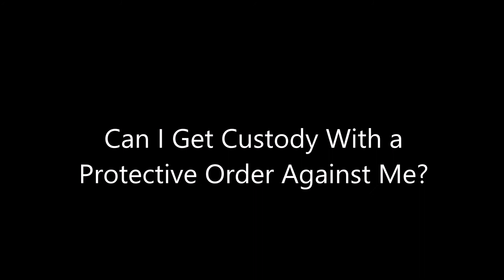Can I Get Custody With a Protective Order Against Me?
Nothing in Utah law prohibits a parent against whom a protective order has been issued from being awarded custody of his or her children. Nothing in Utah law presumes that a parent against whom a protective order has been issued cannot be entrusted with custody of his or her children, although the existence of a protective order is a factor to be considered. Obviously, if a protective order has been issued against a parent for the protection of the children from that parent, the odds of that parent being awarded custody of those same children are slim to none. But if the protective order were issued against one spouse against another, and there is no evidence that the person against whom the protective order has been issued poses a threat of harm to the children, then that person might still be awarded sole or joint custody of the children, unless it is shown that it is not in the best interest of the children custody of them be awarded to the parent against whom the protective order was issued. That stated, there is in the minds of most (not all) judges and domestic relations commissioners in Utah the belief that allegations of domestic violence against men are true and that allegations of domestic violence against women are either untrue or exaggerated, such that protective orders against men based upon equivocal evidence are far easier to obtain than protective orders against women. That is not fair, that is not just, but in my opinion the reason for it is because we—falsely—believe 1) men are naturally more violent than women; 2) most people would never lie about domestic violence to get an advantage over the other spouse, so allegations of domestic violence are likely to be true; and 3) no judge or domestic relations Commissioner wants to deny a request for protective order on the basis of a lack of sufficient evidence (and in my professional opinion far, far too many, if not most, protective orders are issued based upon a lack of sufficient evidence) and then read in the paper the next week that the accused put his husband or wife in the hospital or the morgue. Making judgments upon the evidence isn't a terribly difficult process of analysis, but it takes supreme courage to uphold the standards of evidence in the face of public pressure and the well-intentioned but nevertheless insidious tendency to take the "better safe than sorry" route. When the laws and standards of proof are not followed by the courts, nobody is protected by the rule of law. How could they be?